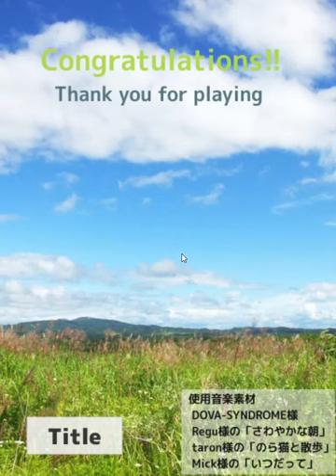[Kamotokamo] Easy Escape Walkthrough